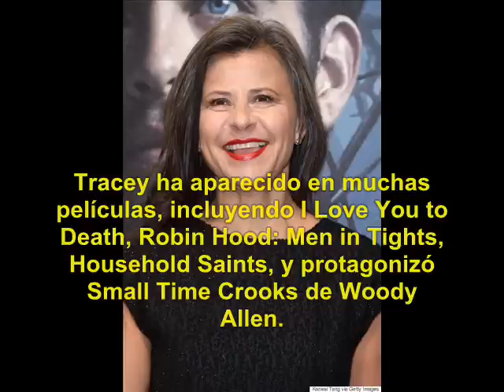Balas sobre Broadway (1994): Qué fue de sus Actores?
Balas sobre Broadway (Bullets Over Broadway) es una película de 1994 dirigida por Woody Allen. De género Cine policiaco/comedia.